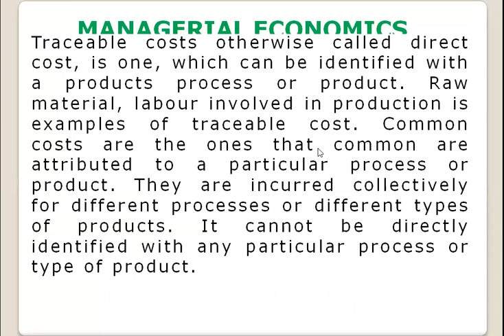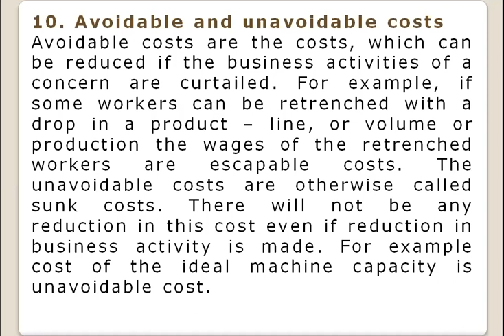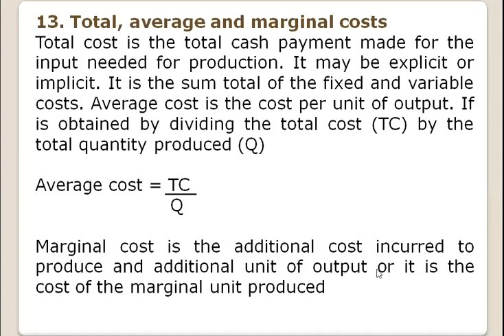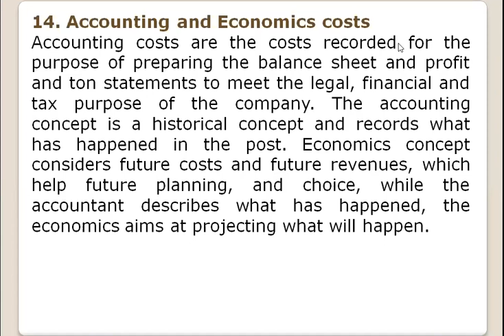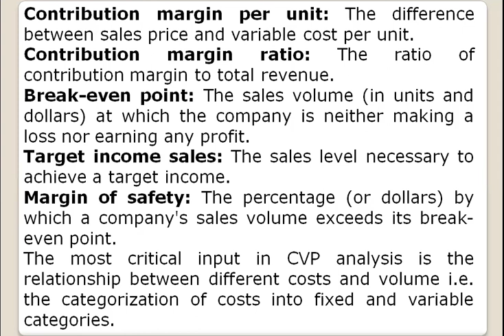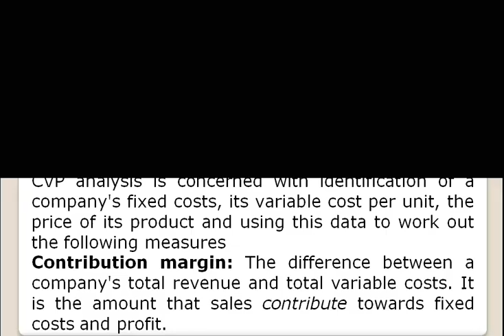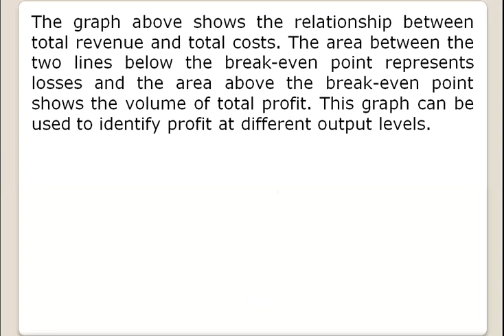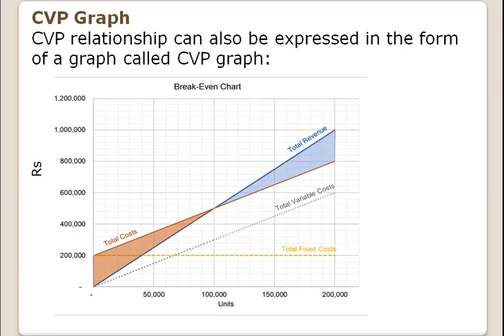JNTUK II ECE & EEE MEFA LECTURE 16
CVP ANALYSIS